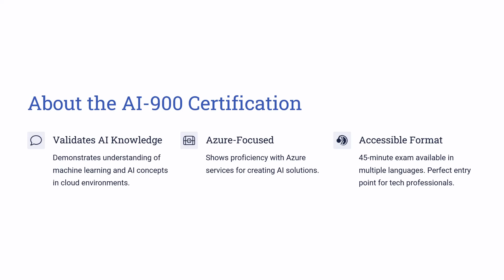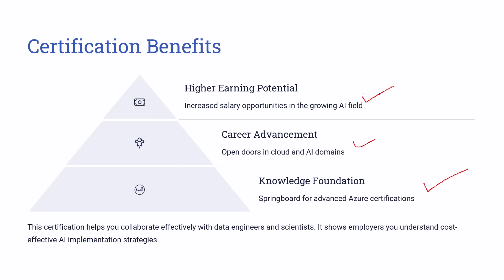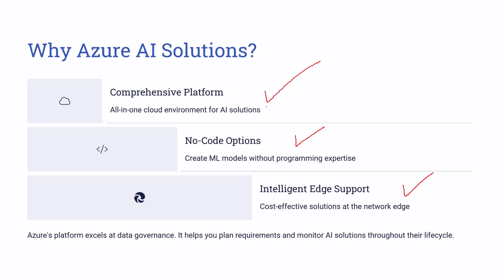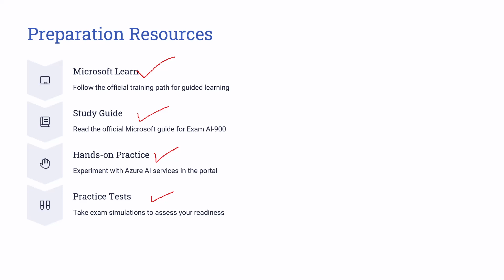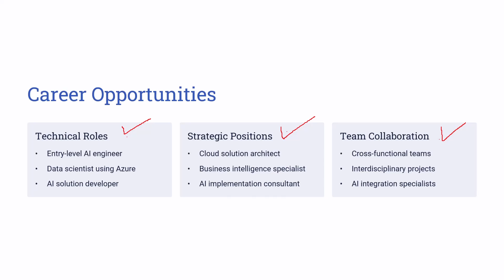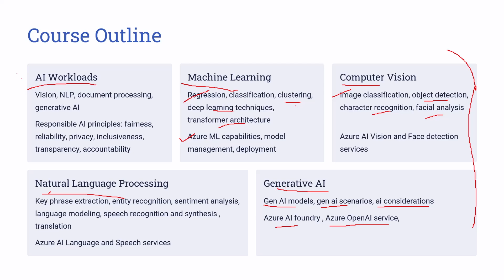Generative AI - Azure AI-900 Exam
Learn AI with the Microsoft Azure AI Fundamentals certification

This video provides an introduction to the Microsoft Azure AI Fundamentals AI-900 certification, explaining its benefits and exam structure. It's a great starting point for those new to AI and want to learn about azure openai. Get ready to study for ai-900 and gain the knowledge.